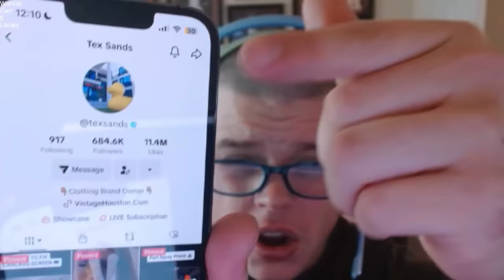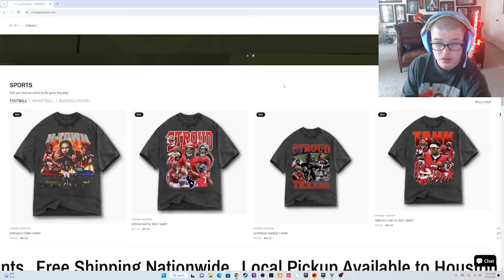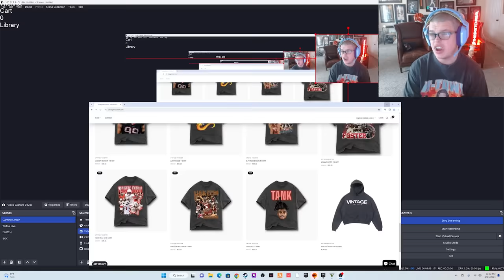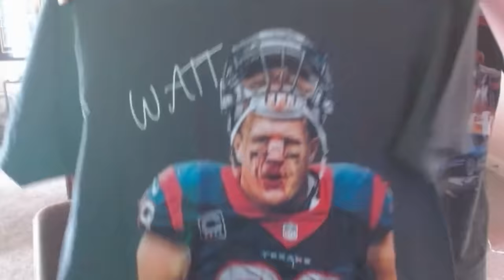Sketch's FIRST Fan Mail Opening.. 😂